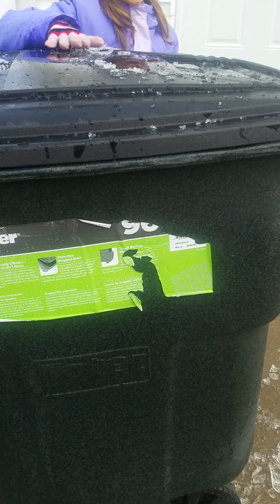An icy wonderland PT 2